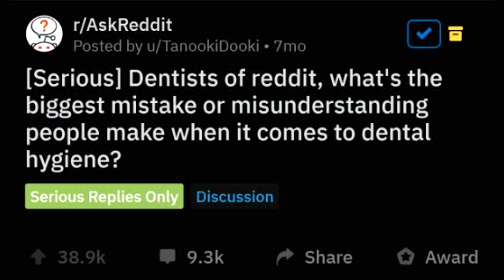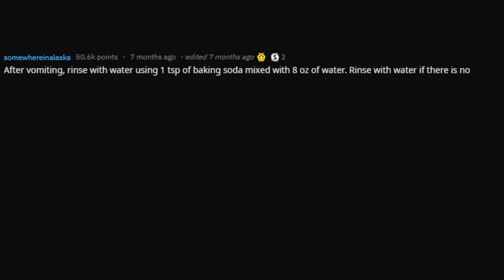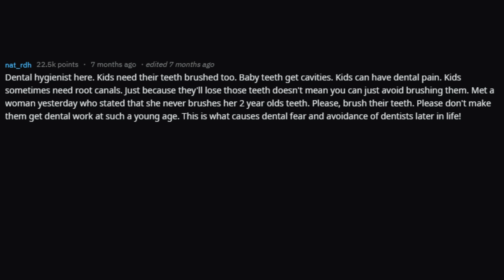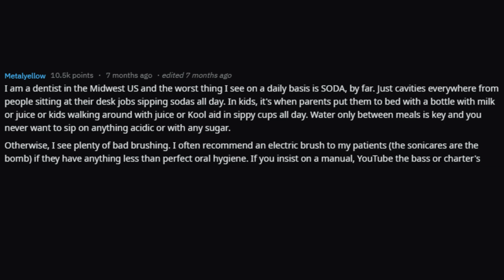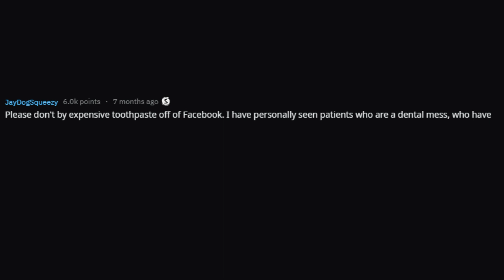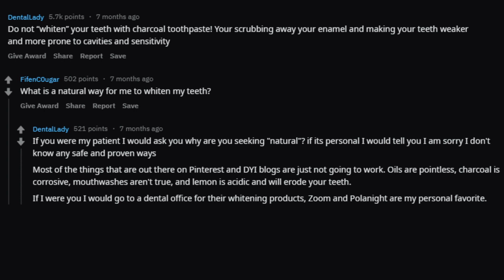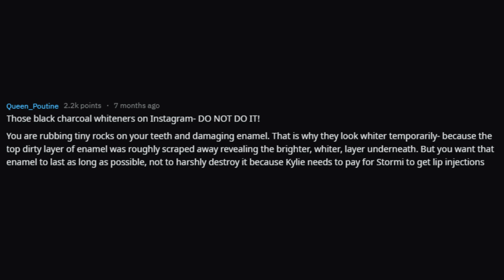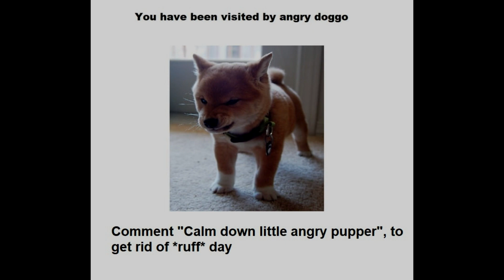DENTISTS Explain Biggest Mistakes People Make In Dental Hygiene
Dentists of reddit, what's the biggest mistake or misunderstanding people make when it comes to dental hygiene? - r/Askreddit